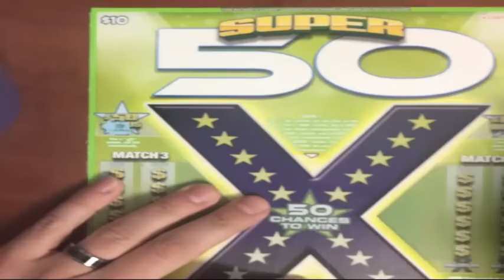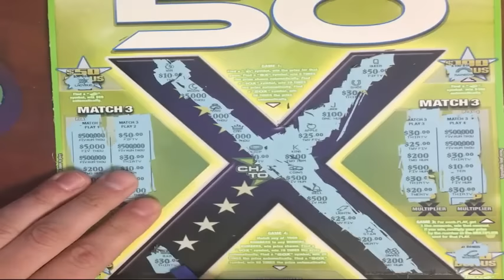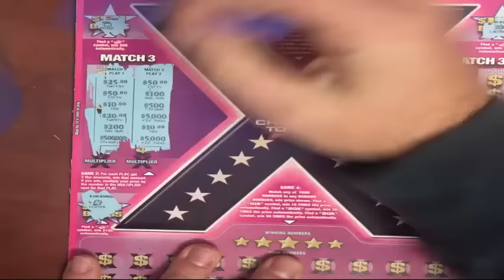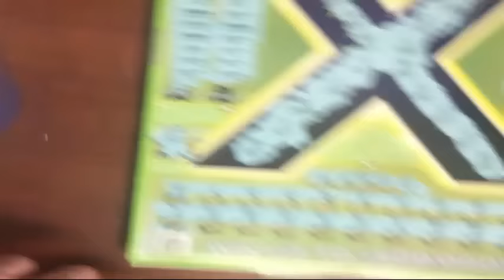Couple more of Hoosier Lotteries BIGGEST Ticket - SUPER 50X